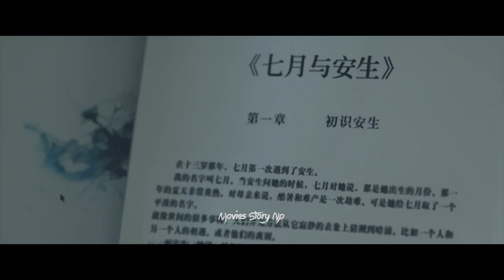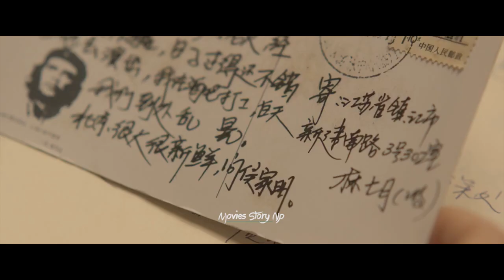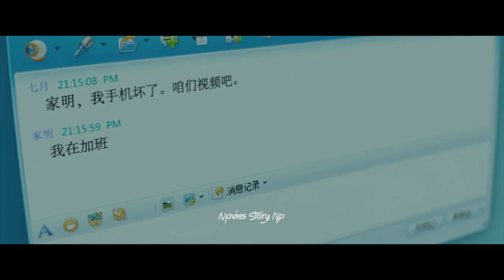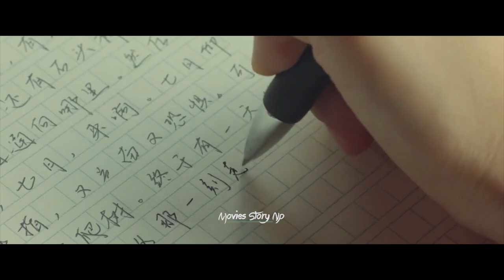SOULMATE | Chinese Heart Touching Story | Movie Explained In Nepali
Soulmate मनै छुने Triangle Love Story | Explained In Nepali | Very Emotional Story
Two women who have been close friends since adolescence must cope with the changes that maturity brings.

Director
Derek Tsang
Writers
Anni Baobei(story)Wing-Sum LamYuan Li
Stars
Dongyu ZhouSichun MaToby Lee

Artist: Aakash Gandhi
Title: Heavenly